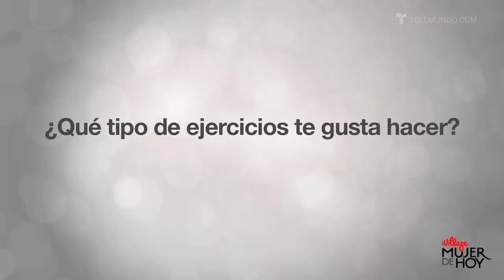Mujer De Hoy | Tips de Salud de Maritza Rodríguez | Telemundo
Tips de Salud de Maritza Rodríguez
Video oficial de Mujer de Hoy Mujer De Hoy